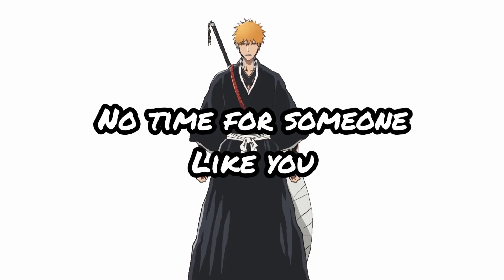Bleach What If | Series Compilation